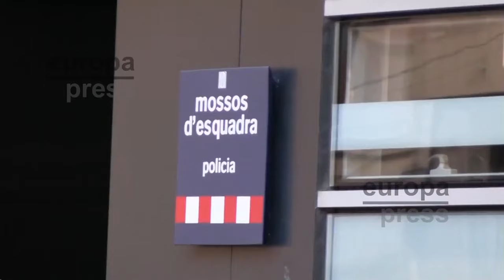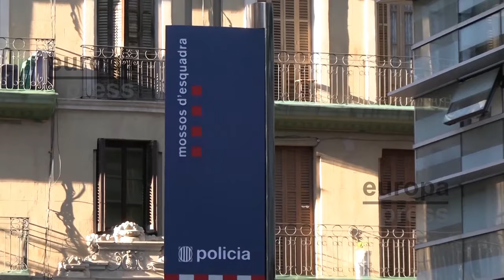💥BRUTAL💥VERDADERAS razones por las que la presunta víctima de 💥DANI ALVES💥 exige ahora mucho DINERO💥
Ayer se produjo un cambio inesperado en el "caso Alves". La supuesta víctima de violación en la discoteca Sutton de Barcelona, hace casi un año, ha modificado su opinión. Después de dejar claro en su primera declaración que renunciaba a cualquier tipo de compensación económica, ahora está dispuesta a aceptar la cantidad exigida por la Fiscalía de 150.000 euros y así lo ha solicitado su abogada en un escrito a la jueza. En sus declaraciones realizadas el 20 de enero, la joven de 23 años negó en repetidas ocasiones su intención de recibir una compensación.

En un informe al que ha tenido acceso 'La Vanguardia', la letrada de la presunta perjudicada detalla cómo inicialmente la perjudicada había rehusado la indemnización por perjuicios creyendo que así reforzaría sus argumentos, sin ser consciente de "las consecuencias totales del delito ni de las circunstancias sobrevenidas que le imposibilitarían, como se señaló en el informe pericial médico, el desarrollo de una sintomatología ansioso-depresiva de intensidad globalmente moderada y, por ende, un deterioro importante en diversas áreas del funcionamiento cotidiano". Conforme a la abogada, la supuesta perjudicada continúa manifestando signos de tristeza que la mantienen en una situación de baja laboral y en tratamiento psicológico.

La Ley de Garantía Integral de la Libertad Sexual (ley del solo sí es sí) considera que las personas afectadas por este tipo de crímenes pueden alterar su opinión en relación a este asunto durante el procedimiento legal si las consecuencias resultan ser más serias de las que se anticiparon inicialmente, por lo cual la jueza instructora ha aceptado la solicitud de compensación por parte de la parte acusadora.

Sin embargo, ¿Cuáles son las razones que han generado este cambio de opinión? La primera de ellas se fundamenta precisamente en el motivo por el cual renunció al principio. No es la primera vez que logra salir ileso de situaciones similares previo desembolso de una suma significativa y eso es lo que la víctima deseaba evitar.